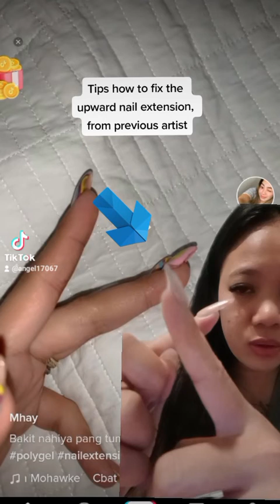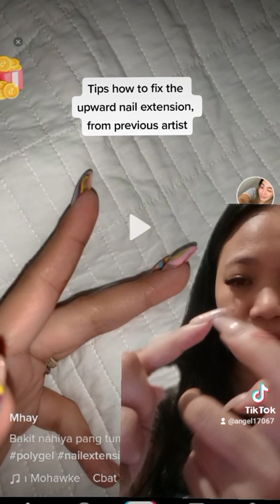tips how to fixed upward nail extension